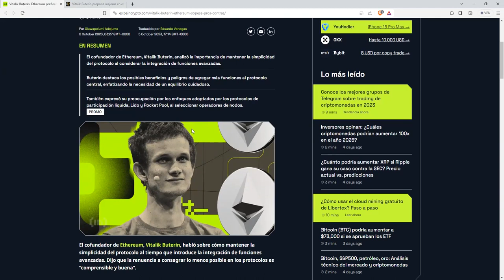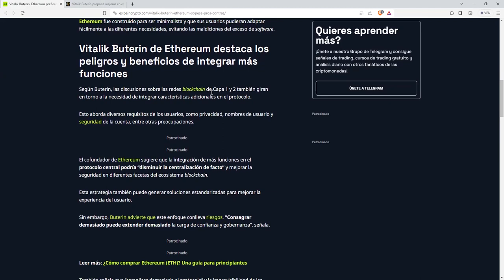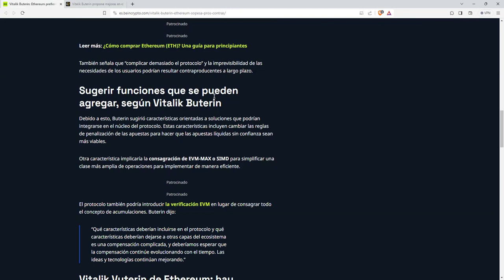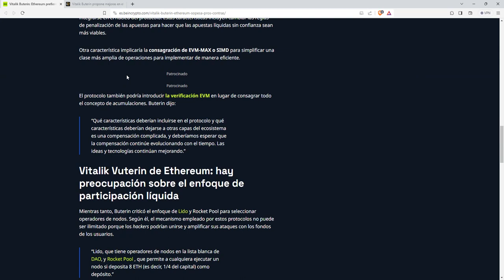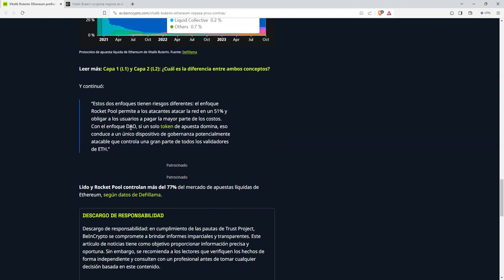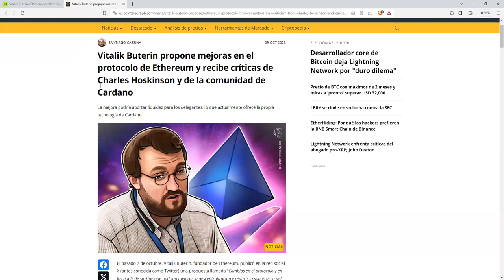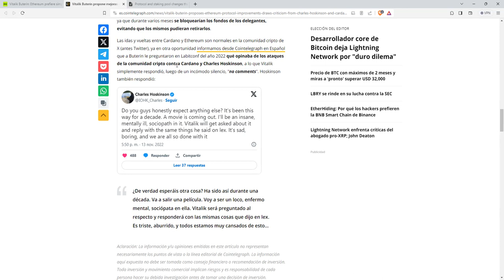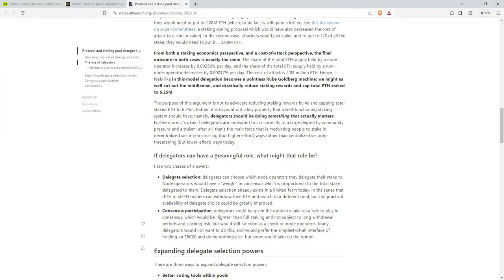Se puede hackear ethereum eth mucho mas facilmente de lo que creiamos bug insospechado